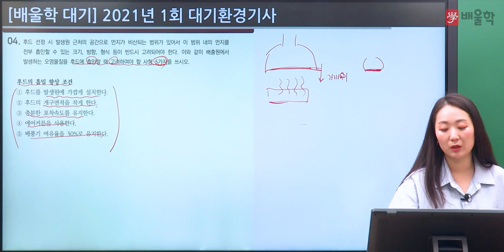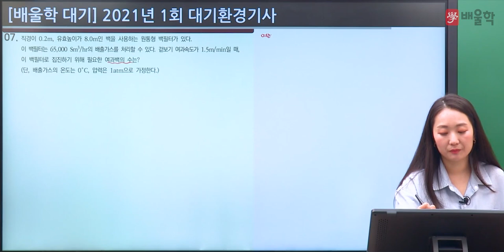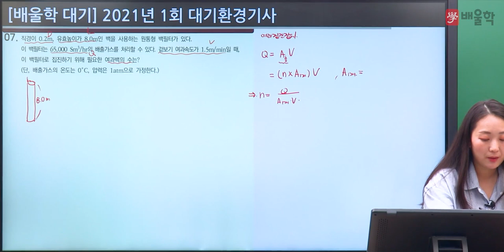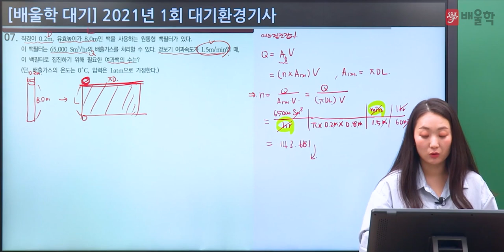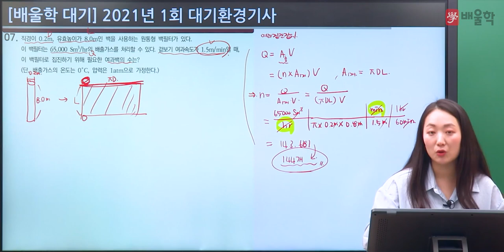[대기환경기사 실기] 2021년 1회 실기 기출 풀이 2 - 고경미 교수님